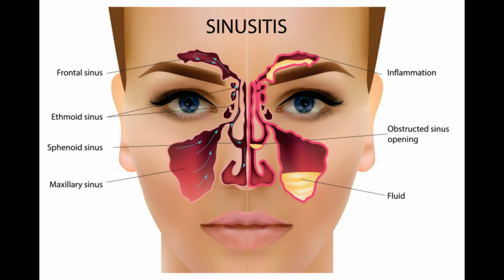பொடுகு பிரச்சனைக்கு எளிய முறையில் தீர்வுகள். * simple solution for dandruff*...*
Dandruff is one of the main problem of now a days, in probably youngers are mostly affected and lose their hair quality. Here mentioned three tips to manage the dandruff condition.  Nasya karma is also mentioned here.